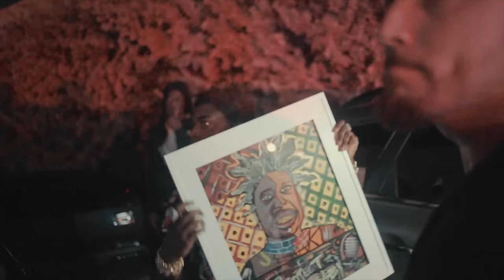Kodak Black - Transgression [Official Music Video]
Directed by: @Wavyyflash

The official YouTube channel of Atlantic Records artist Kodak Black. 2017 saw Kodak rack up impressive certifications including: his gold-certified album ‘Painting Pictures’, 2x platinum single “Tunnel Vision”, and his gold-certified track “Too Many Years (feat. PnB Rock)”. To round out 2017, Kodak Black was named on both Rolling Stone’s and Complex’s “Best of 2017” lists, as well as Billboard’s “21 Under 21” list. In the same year, he released ‘Project Baby 2’ with the single “Codeine Dreaming”, which reached #52 on the Billboard Hot 100.

His 2018 mixtape ‘Heart Break Kodak (HBK)’ went on to reach #15 on the US Top R&B/Hip-Hop chart. Following this release, Kodak revealed his studio album ‘Dying to Live’, which debuted #1 on the Billboard 200. The album featured the hits “Testimony” and “Zeze (feat. Travis Scott & Offset)”, which earned #1 on the Top R&B/Hip-Hop Songs and Billboard 200 charts.

He has also collaborated with major artists such as Gucci Mane and Bruno Mars on “Wake Up In The Sky” and XXXTentacion on “Roll In Peace”, both of which have also gained platinum certifications.